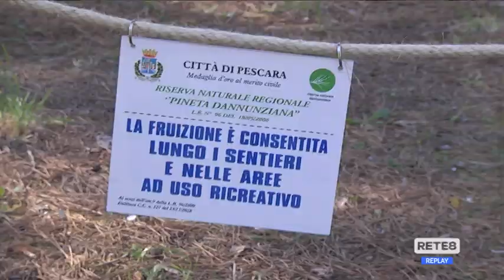Pescara - Pineta dannunziana: taglio del nastro con le scuole